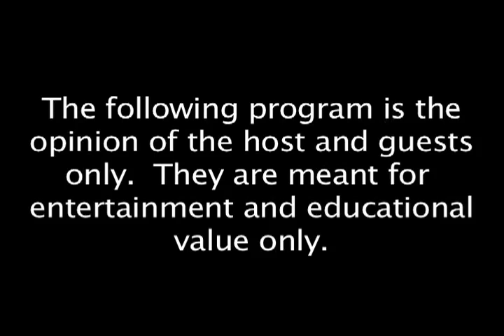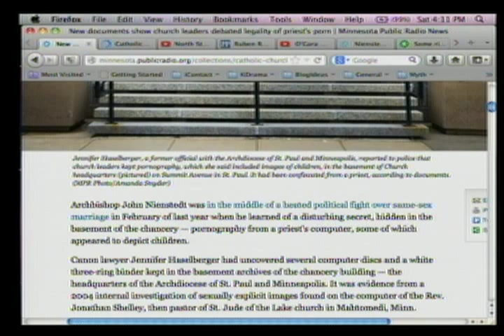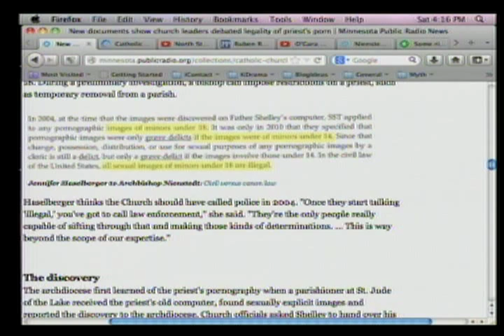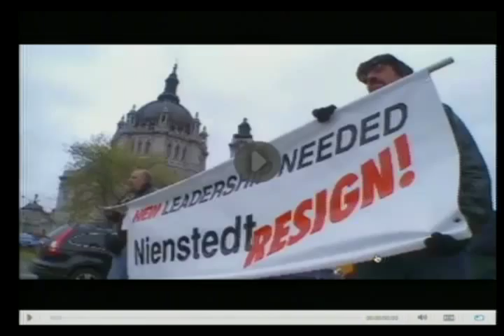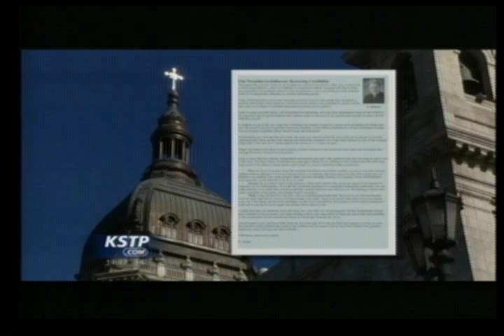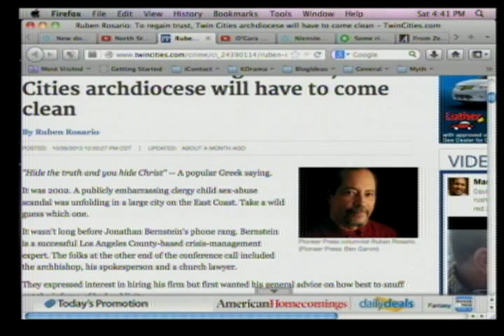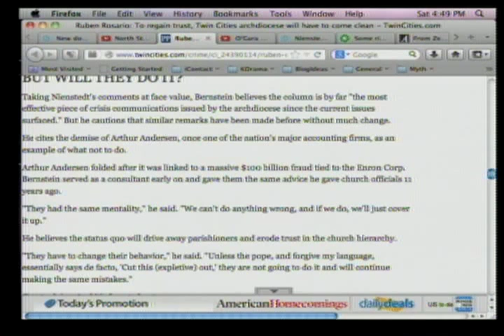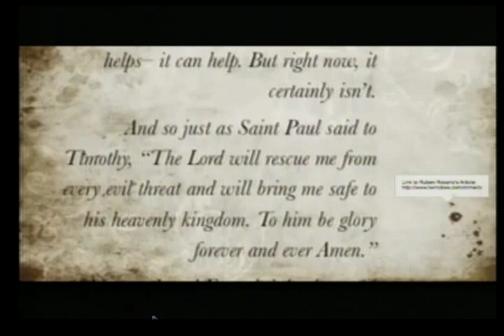Why Archbishop John Nienstedt Should Resign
Tony Hernandez tackles the difficult controversy going on within the Catholic Church in the Twin Cities. As a devoted member of the church, Tony discusses the recent revelations made by MPR, the Pioneer Press, and TV News, and explains why a precedent of large corporations shows the best path to preserve the unity of the church.

11/30/2013